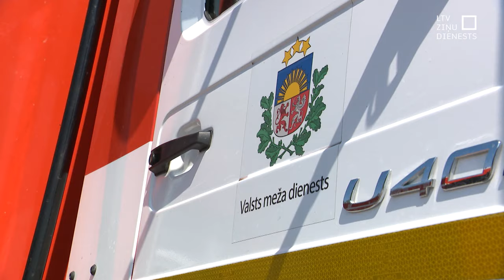Šī gada pirmajos mēnešos meža ugunsgrēku mazāk nekā pērn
Pašlaik mežos ir augsta ugunsbīstamība. To veicinājis sausums, kas radies noturīgajā karstumā. Īpaši liela ugunsbīstamība ir mežos Vidzemes reģionā, it sevišķi Latvijas ziemeļaustrumu daļā. Labā ziņa – līdz šim šogad noticis trīsreiz mazāk meža ugunsgrēku nekā šajā laika posmā pagājušajā gadā. Speciālisti norāda, ka tikai dažos gadījumos meža ugunsgrēks nav cilvēka izraisīts.